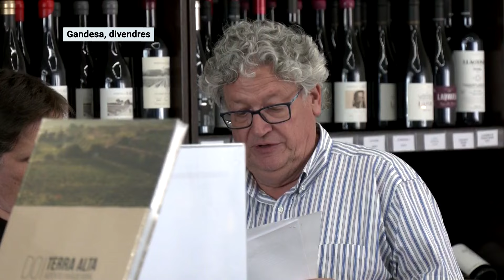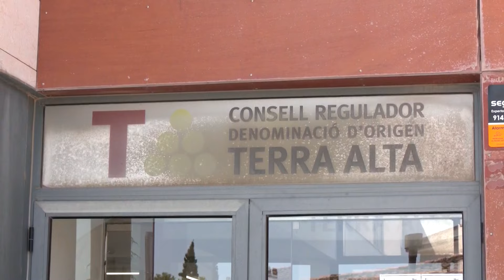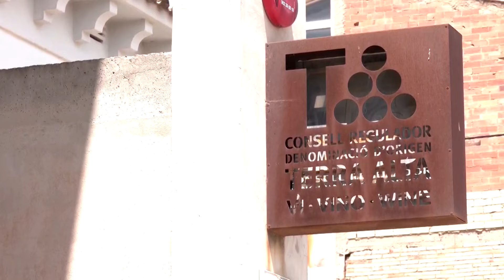Bové vol continuar a la presidència de la DO Terra Alta amb un pla de transparència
Nou gir en la crisi oberta al consell regulador de la DO Terra Alta. Tot i que havia anunciat que dimitiria, el president Pere Bové ha presentat un pla de transparència que s’ha aprovat en la reunió d’este divendres, amb la voluntat de continuar en el càrrec. Segons Bové, l’objectiu és acabar l’auditoria, corregir les possibles irregularitats i refer el prestigi de l’entitat, que agrupa 64 cellers i coperatives.

Bové ha explicat que ha rebut moltes pressions, però també moltes mostres de suport. El president de la DO Terra Alta ha fet una crida a la calma, i ha negat qualsevol responsabilitat en la filtració a la premsa de l’informe sobre la gestió de la junta anterior.

En canvi, el sector crític amb la gestió de Bové considera que este divendres calia votar la seua dimissió, i per això han impugnat el ple. Marc Paladella ha culpat Bové de les filtracions, i també de portar a treballar a la DO el periodista que va publicar-les.

Els crítics han anunciat que també presentaran una proposta de pla de transparència. La votació sobre la continuïtat de Bové es podria celebrar en uns 15 dies.